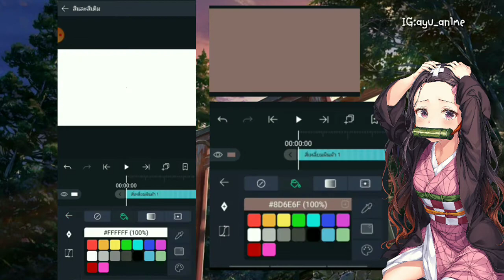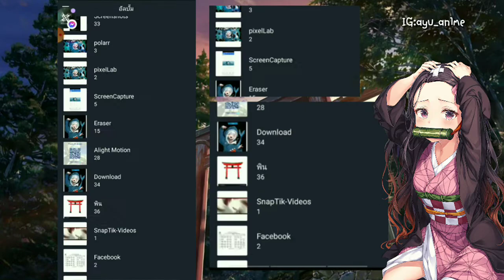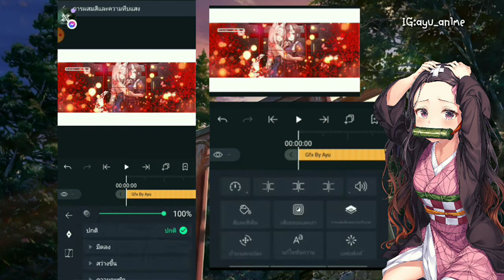Tutorial Gfx [Alight Motion & Polarr]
App. Alright Motion 3.7.1